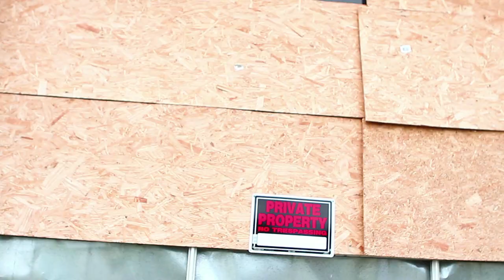Interstate Snake x Interview w/ District Fresh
Get to know Interstate Snake in this short interview as he talks about his influences, current and future projects.